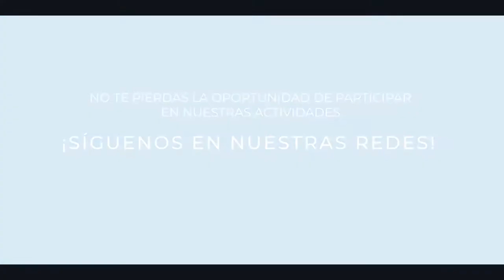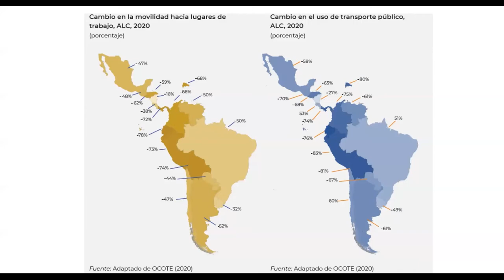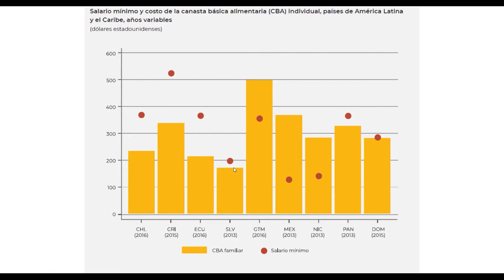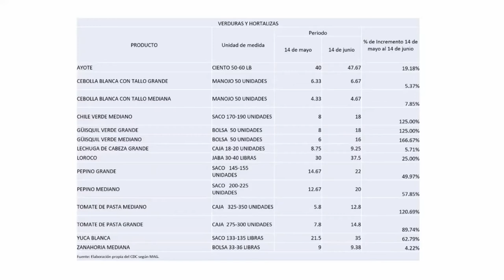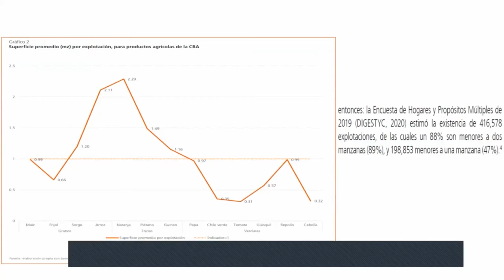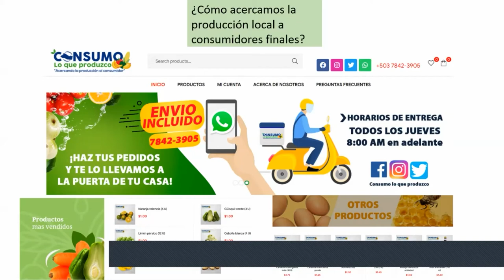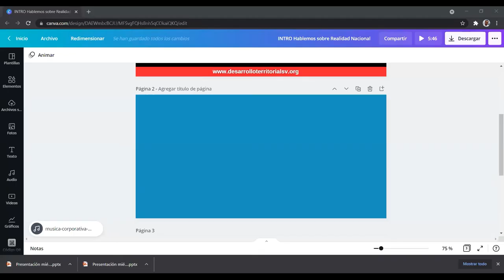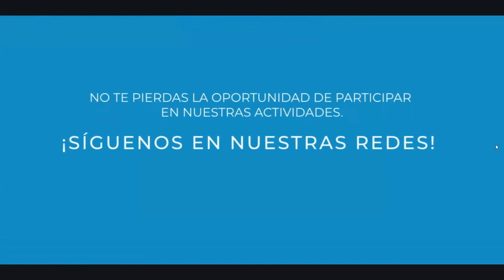Hablemos sobre Realidad Nacional con Danilo Pérez